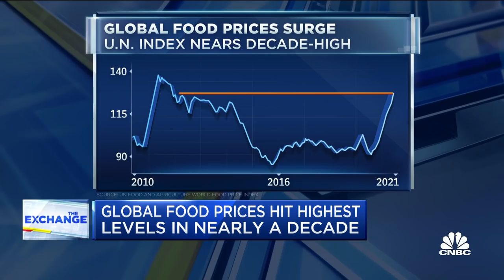Consumers should beware of 'shrinkflation': Gristedes owner John Catsimatidis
John Catsimatidis, chairman and CEO of the Red Apple Group, which operates Gristedes supermarkets, joins CNBC's "The Exchange" to discuss how inflation might affect consumers at the checkout counter.